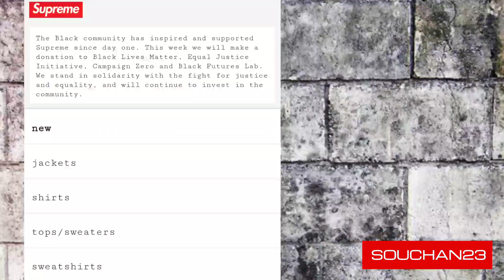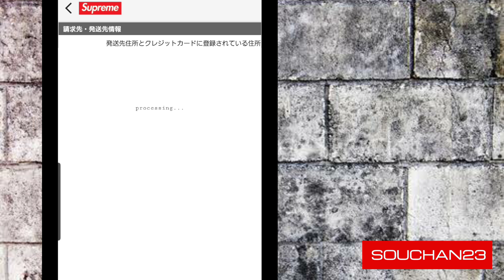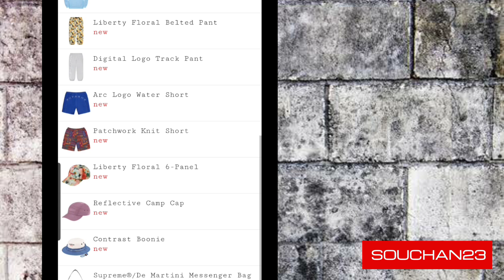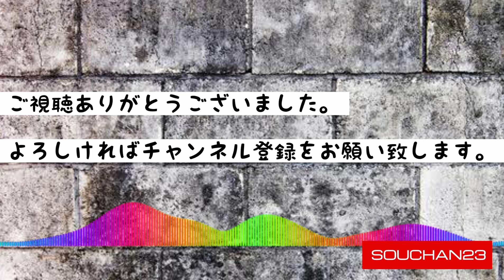Supreme 20ss Week16 Online Challenge!! オンラインチャレンジ！